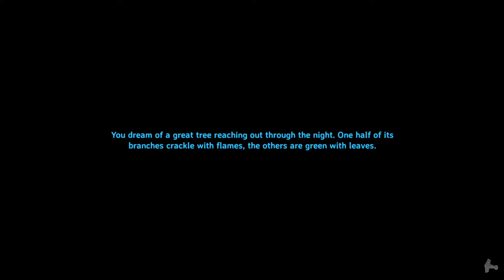Deadsouls plays Valheim {No Commentary} ► Viking Open World Survival Saga ► Episode 60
A battle-slain warrior, the Valkyries have ferried your soul to Valheim, the tenth Norse world. ⤵️

Besieged by creatures of chaos and ancient enemies of the gods, you are the newest custodian of the primordial purgatory, tasked with slaying Odin’s ancient rivals and bringing order to Valheim.